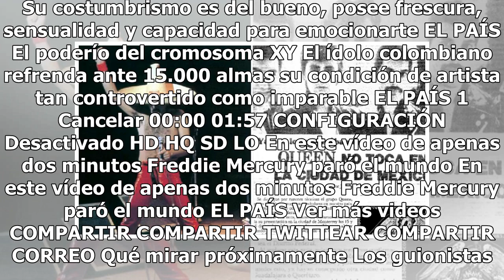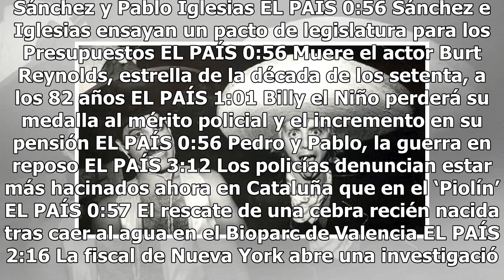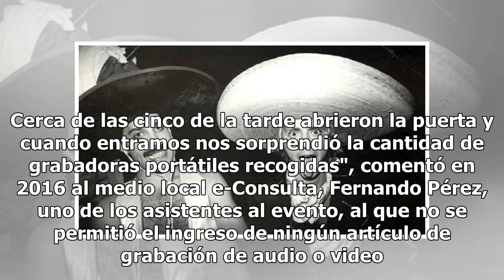El día que Freddie Mercury ofendió a México y decidió no volver a presentarse en el país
Haz clic para ver el video completo Volver a reproducir video SIGUIENTE Los guionistas de televisión, ese objeto de deseo La proliferación de canales y plataformas ha multiplicado los proyectos de ficción y la necesidad de escritores para ellos EL PAÍS El temible precio de la libertad No hay lagunas...